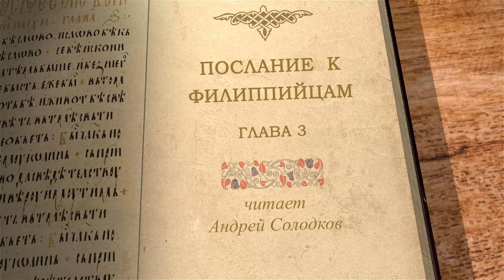Послание к Филиппийцам. Глава 3 "Всё почитаю за сор, чтобы приобрести Христа". Андрей Солодков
Команда Экзегет.

На библейском портале Экзегет Солодков Андрей Иванович начинает исследование Послания апостола Павла к Филиппийцам.
Послание обращено к первой европейской христианской общине Македонского города Филиппы. Апостол Павел в послании призывает первых христиан к единодушию и единомыслию. Предполагают, что текст написан Тимофеем под диктовку апостола.
Сегодня рассмотрим 3-ю главу.

🔸   Наставление апостола в радости о Господе
🔸   Предупреждение о злых делателях, проповедующих обрезание
🔸   Обличение апостола Павла самого себя
🔸   "Всё почитаю за сор, чтобы приобрести Христа"
🔸   Достижение праведности через веру в Иисуса Христа
🔸   Стремление к исполнению заповедей Божиих
🔸   Предостережение от самовозвышения
🔸   Пример апостола Павла в подражанию Христу
🔸   "Наше же жительство – на небесах"
🔸   Тайна воскресения и преображения тела